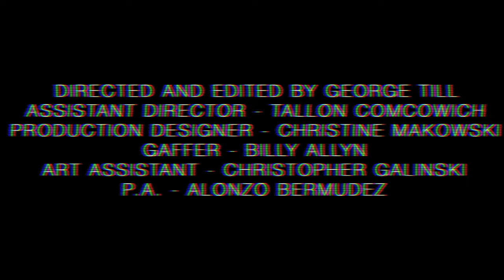Tonguebyte - White Rabbit (Official Music Video)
Directed by George Till
Starring Zuri Leigh and Tonguebyte

Special thanks to everyone who made this video possible, and to Arias Goldanloo for mastering.